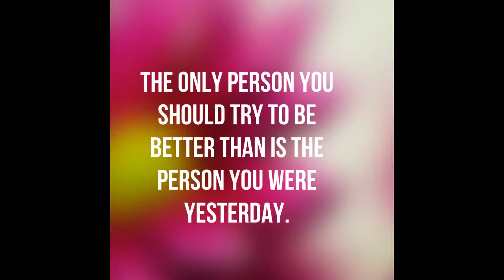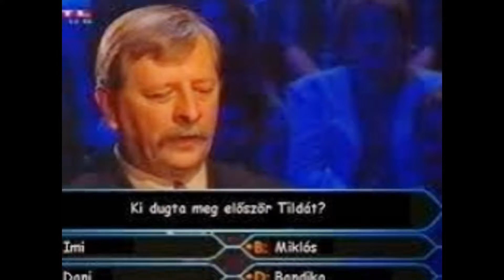milannnnn lavikkkkk fernandezzzzzz